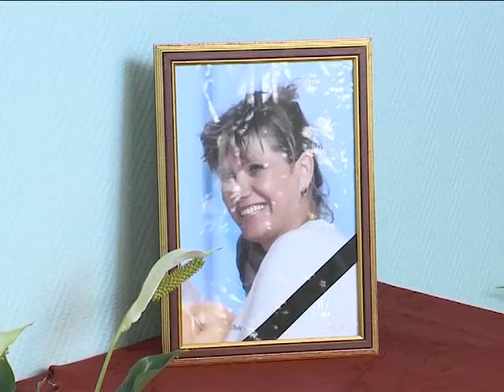Турнир памяти Ларисы Риве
Пять команд юных волейболистов из нашего города и окружной столицы минувшие выходные посвятили участию в открытом турнире, посвященном памяти Ларисы Риве.  Много лет она посвятила тренерской работе, сама защищала честь нашего города на различных соревнованиях, и вообще жила спортом. Турнир в ее честь так и называется «Волейбол на всю жизнь».